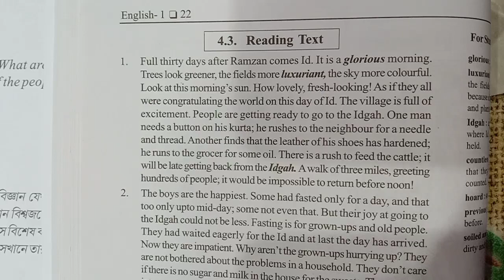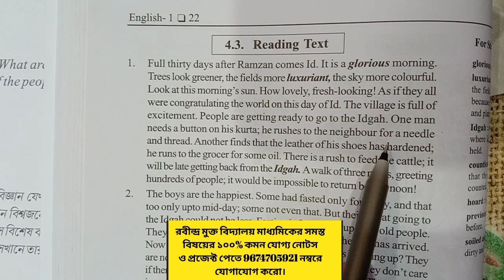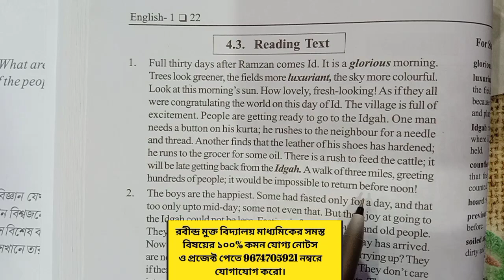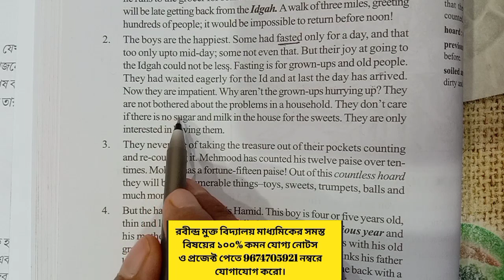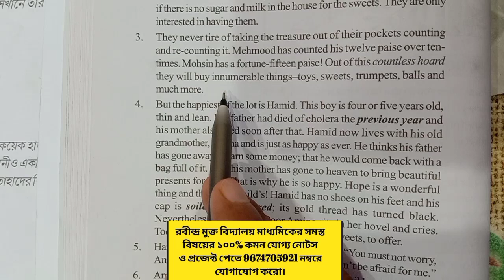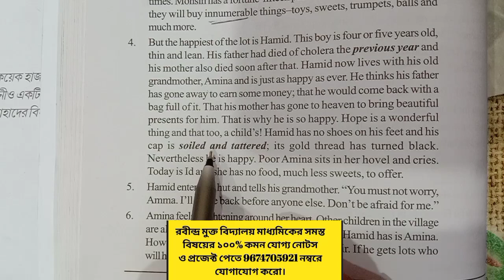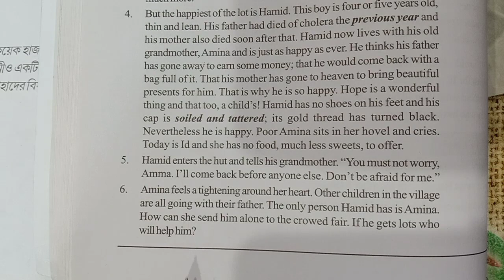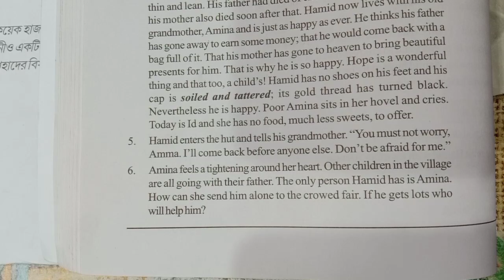Rabindra Mukto Vidyalaya Class 10 English Prose Hamid Bengali Meaning ll Explain With Meaning